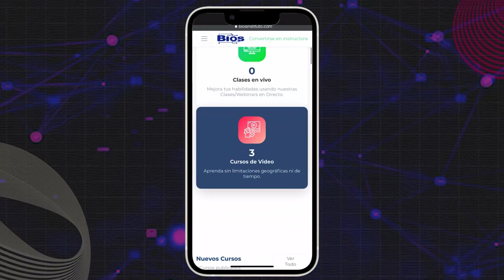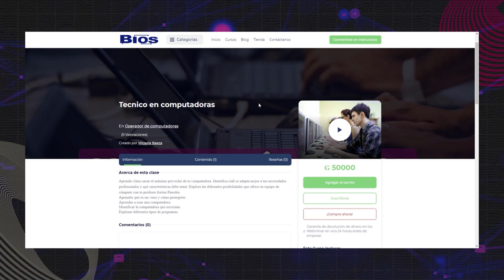Bios Instituto | +Digitales 2022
Bios Instituto accedió a un una página web para impartir cursos online, cursos gratuitos de platzi, mentorías en el consultorio emprendedor de KOGA y es beneficiado de la extensión del programa para continuar potenciando su sistema web.

+digitales es un programa que conecta a emprendimientos con proveedores de servicios digitales y les brinda formación para impulsar su transformación digital.